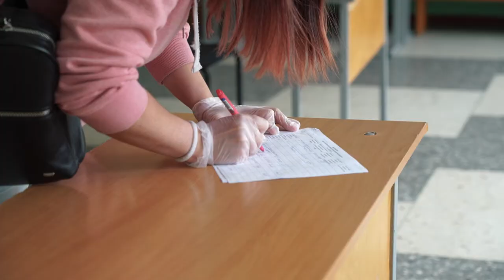Десна-ТВ: Самоизоляция со вкусом: десногорские школьники получают продуктовые наборы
23 апреля в Десногорске началась выдача продуктовых наборов для школьников. Продукты предоставляются единовременно за период дистанционного обучения, которое, на данный момент, действует до 30 апреля.